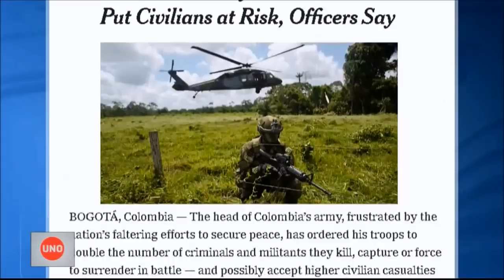Duque se hizo “el de la vista gorda” frente a informe de NYT durante Taller construyendo país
El presidente Duque les recordó a los miembros de la Fuerza Pública que su deber es denunciar los actos de sus colegas que deshonren el uniforme y, aunque él no se refirió directamente al informe del New York Times, los demás asistentes lo hicieron.